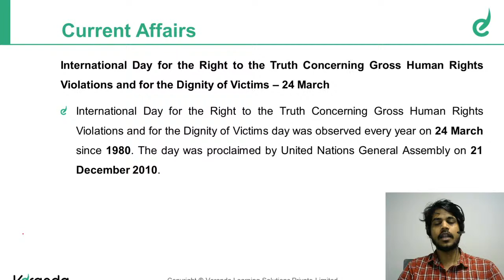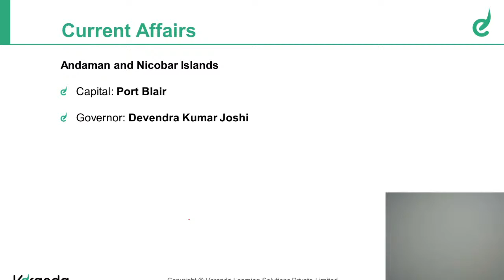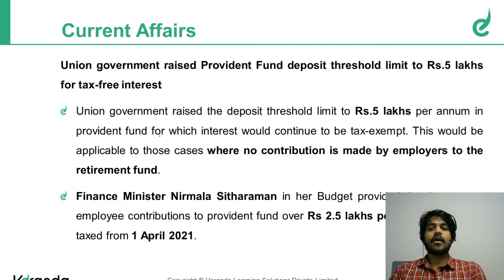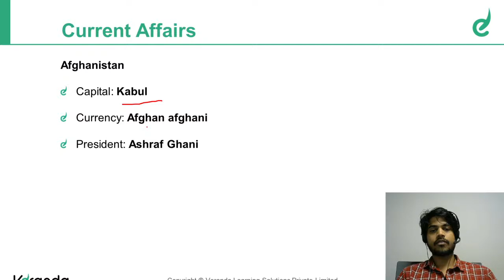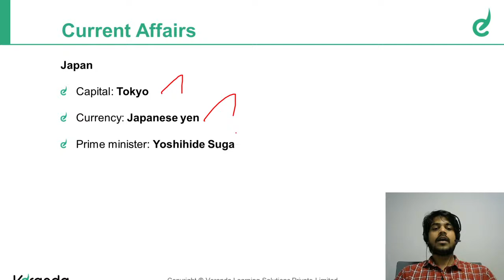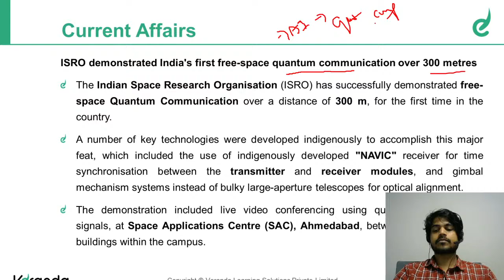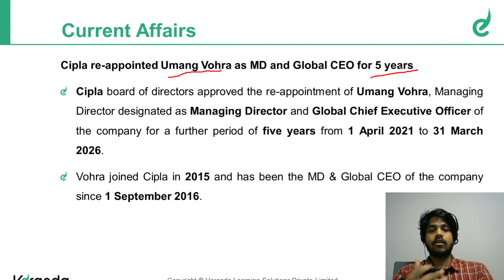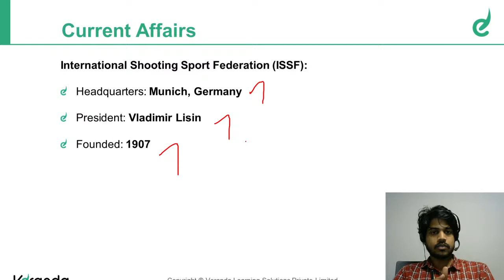Daily Current Affairs Tamil & English - March 24th, 2021 | Banking | Veranda Race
Daily Current Affairs Tamil & English - March 24th, 2021

About Veranda Race:

Looking to crack the TNPSC, SSC or Banking exam? Look no further! Veranda RACE has the best programs on offer with almost a decade of experience in training thousands of students to realise their dreams of landing a government job. you are in safe hands with Veranda RACE’s top-notch mentors, program schedule, and study material.

The Veranda race offers courses in all regional languages. Below are the courses we provide:

Bank Exams: RBI, SBI, IBPS & Insurance
SSC Exams: CGL, CHSL, MTS, CPO, Stenographer & Selection Posts
Railway Exams: NTPC, ALP & Group D
TNPSC: Group I, II & IV